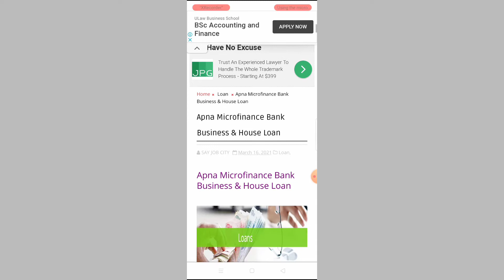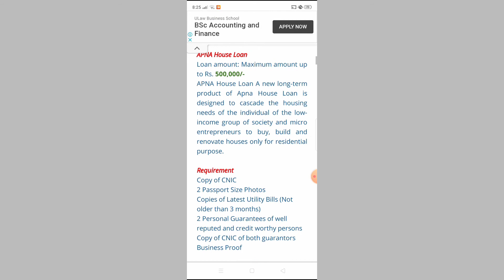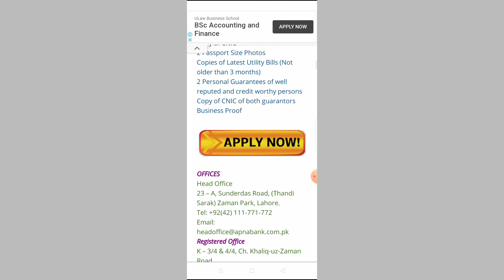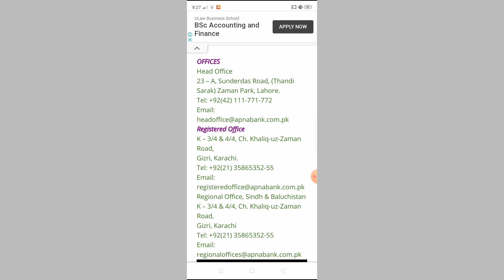Apna Microfinance Bank Loan 2021/ EasY Home Loan / Fori Cash Loan 2021/ Apna Bank Loan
Apna Microfinance Bank Ltd. brings you Apna Gold Loan, Apply now for quickest processing and lowest markup rates.